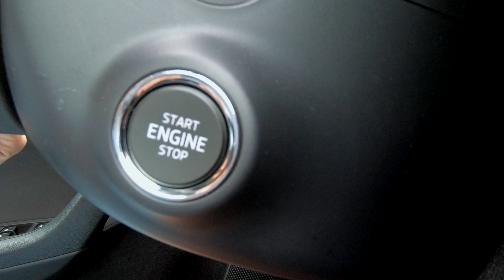NORIE Videó - 🍇Szőlő Szezon🍇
hirdetés 🍇Szőlő Szezon🍇

A szőlő mindig nagy kedvencem volt mindenféle formában. Nagyon sokoldalú gyümölcsről van szó, ami elképesztő finom és szuper egészséges már önmagában is, de készülhet belőle sütemény🍰, lekvár, bor,🍷sőt tökéletes alapanyag különböző arcpakolásokhoz is.

Arról nem is beszélve, hogy milyen gyönyörű növény! Csodálatos lugast varázsolhatunk a kertünkbe a segítségével. 🌿

Úgy döntöttem, hogy ellátogatok Miklós Csabihoz Mórra, hogy még többet tudjak meg erről az őszi finomságról.

A kényelmes, és biztonságos utazást köszönjük ŠKODA Magyarország barátunknak! 🚙🗺